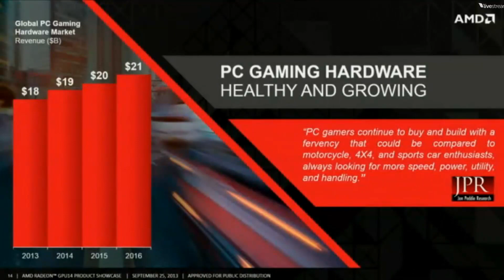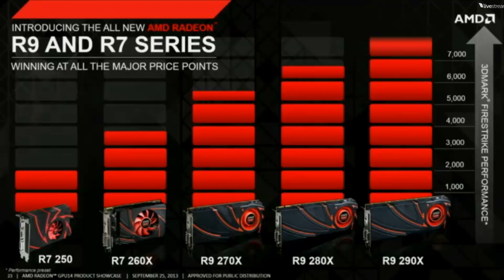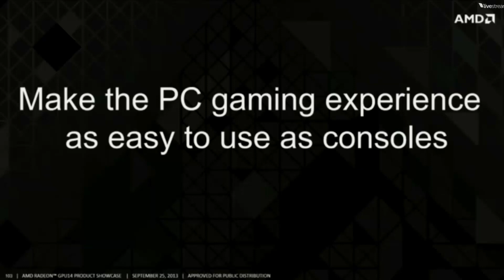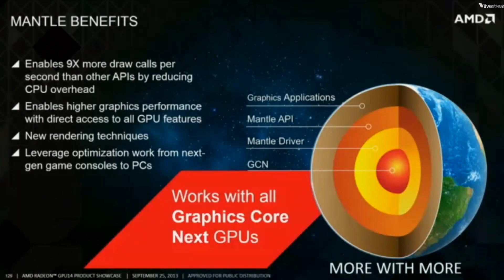AMD GPU '14: Everything you need to know in 4 minutes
Give me your opinions on the show down below, and maybe a like or share if you feel so inclined ;D
--- Links! ---

---Details for R9 and R7 series cards---

R7-250:
1GB GDDR5
about $89 at launch
2000 3DMark Firestrike Score

R7-260X:
2GB GDDR5
$139 at launch
3700 3DMark Firestrike Score

R9-270X:
2GB GDDR5
$199 at launch
5500 3DMark Firestrike Score

R9-280X:
3GB GDDR5
$299
6800 3DMark Firestrike Score

R9-290X:
4GB GDDR5
$549
7900 3DMark Firestrike Score